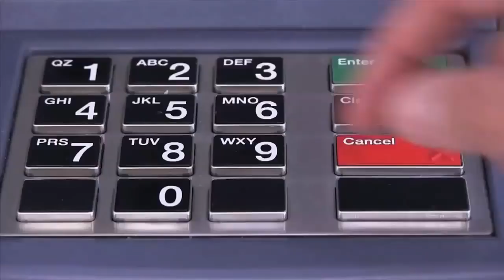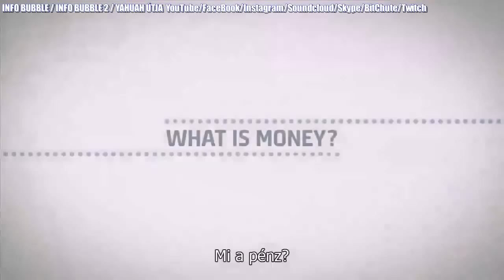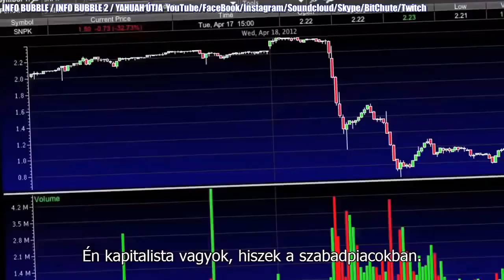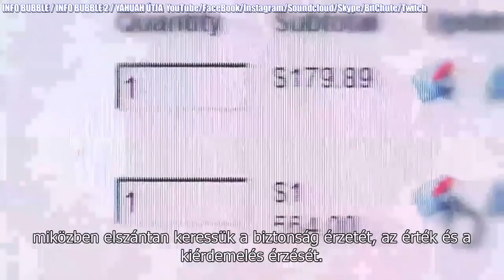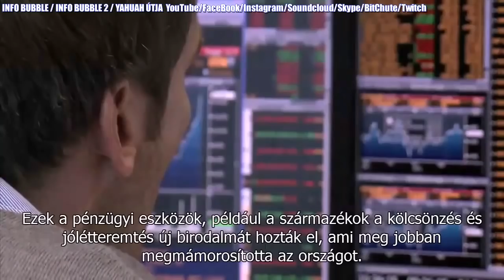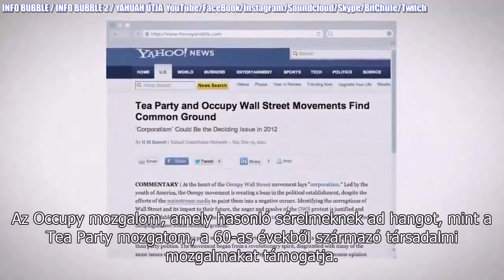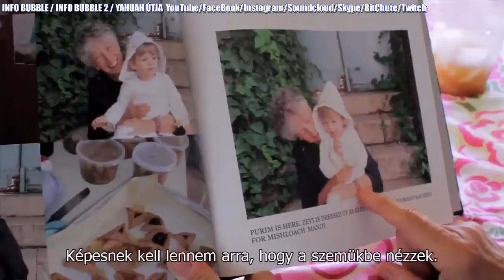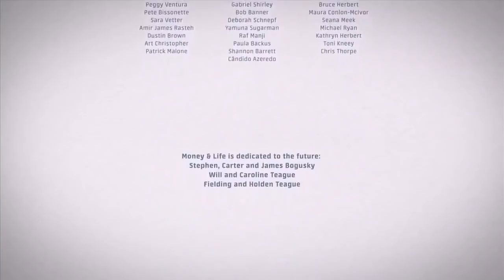A PÉNZ ÉS AZ ÉLET